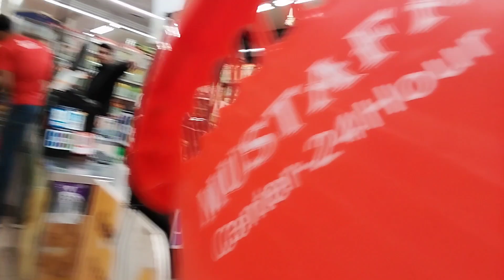sneak out at night